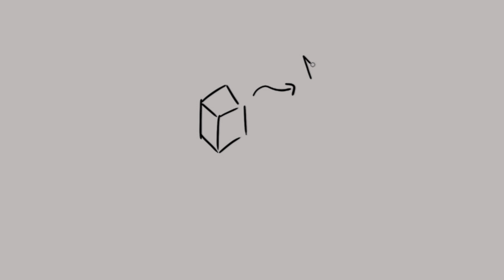AFK from nothing to Hyperion -Ep2 | Hypixel Skyblock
Episode 2 of AFKing from absolutely nothing to a Hyperion on a new profile!
There are a couple of important rules:
1) We can only make money fully AFK, as well as gain EXP AFK. Breaking blocks or hitting mobs is not allowed.
2) We can use the auction house and bazaar but not for flipping, otherwise it would just be flipping to Hyperion.
3) Minions are allowed but only when we are on the island
4) All movement is allowed

We are AFKing hard! Because we are starting from nothing you guys will see the best AFK money making methods from early game to mid game! We calculated that with our current methods we will have a Hyperion in about 2 months max! That's pretty much a free Hyperion no?

In this episode we start AFKing ice walkers and goblins! AFKing goblins is one of the best AFK money making methods in the game right now so obviously we wanted to get there as quickly as possible

Cipher
Hero Down